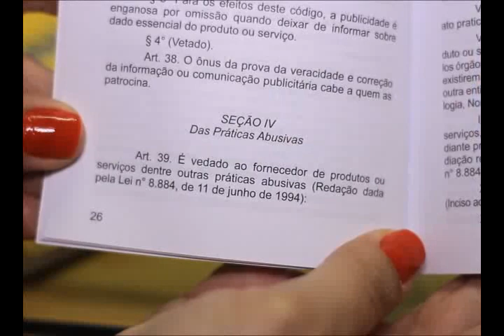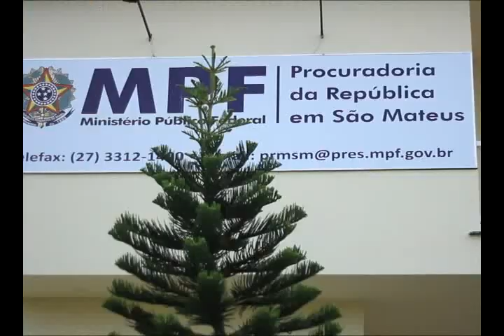Interesse Público - 05/03/2013 - 2º Bloco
Neste bloco: No Espírito Santo, o Ministério Público Federal precisou entrar na Justiça para acabar com essa prática ilegal por parte da Caixa Econômica Federal.